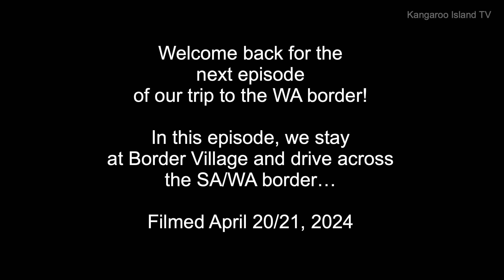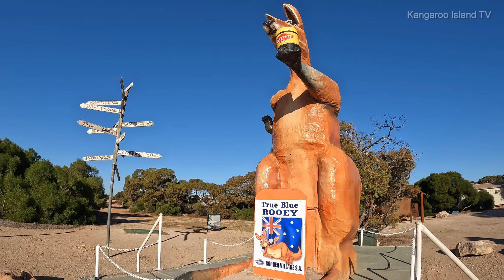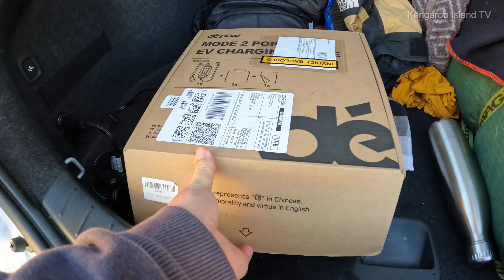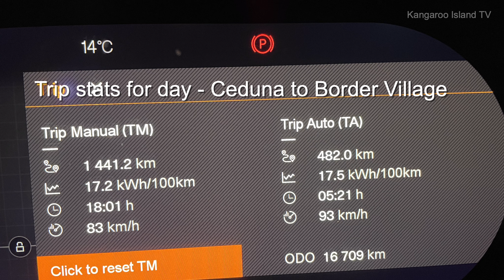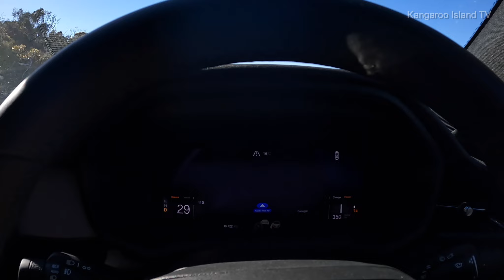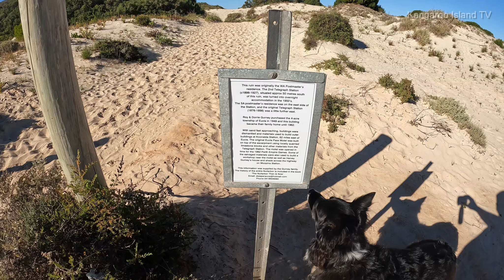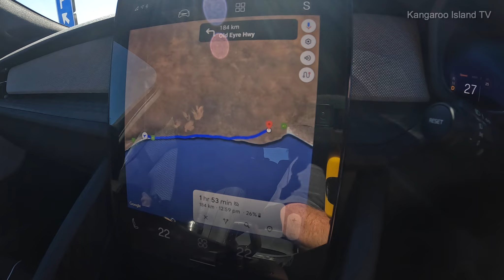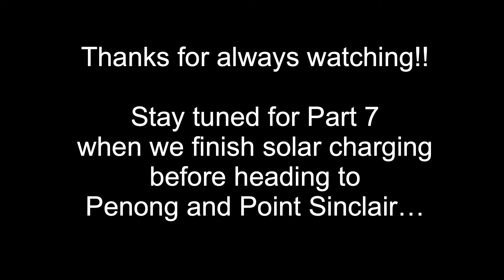EV road trip to Nullarbor Roadhouse solar charger - Part 6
The sixth episode of my EV road trip in the Polestar 2 long-range RWD from Kangaroo Island to the Western Australia border to test out the new NRMA solar hybrid off-grid charger at Nullarbor Roadhouse. Filmed April 21-22, 2024.
In this episode, we arrive at Border Village, check into the roadhouse and unbox the Depow 15amp portable charger, plugging in and going from 50 per cent to 80 per cent at ￼3kw. In the morning we head across the border, past Eucla and head to the Old Telegraph Station, the furtherest west we reach on this trip. Then we head back into South Australia and back to the Nullarbor Rodhouse, where we were the day before, to start another solar hybrid charge.

In Part 7, we will finish the second charge at Nullarbor Roadhouse and then head to Penong, before turning around and heading past Cactus Beach to Port Sinclair.

0:00 Intro
0:37 Arriving at Border Village
3:16 Unboxing the Depow charger and charging
7:39 Waking up in Hotel Polestar
10:12 Crossing into WA
13:40 Checking out Old Telegraph Station
16:49 Crossing back into SA
18:31 Starting charging at Nullarbor Roadhouse